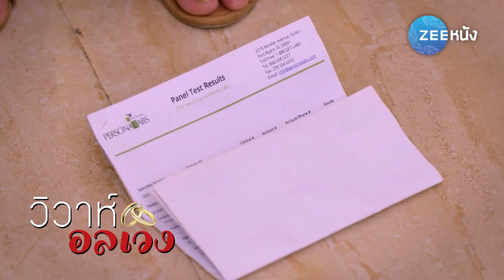วิวาห์อลเวง : ตายละไหมเอ่ย?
วิวาห์อลเวง ทุกวันจันทร์-ศุกร์ เวลา 18.30 น. ทางช่องซีหนัง หมายเลข 93 บนกล่อง PSI, GMMz, และทาง AIS Play, AIS Playbox, ทรูไอดี, เจริญเคเบิ้ล, Loox TV และทางช่องทางต่างๆ อีกมากมาย
รับชมตอนนี้!! คลิก